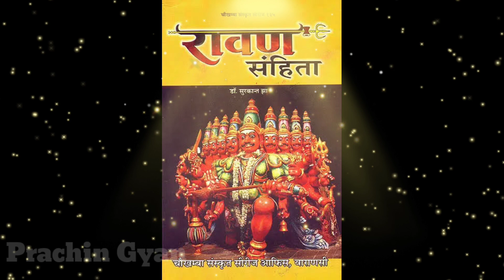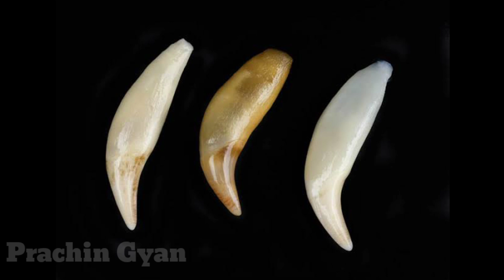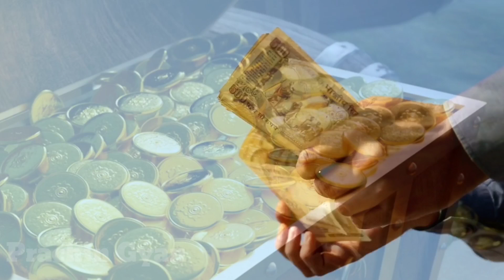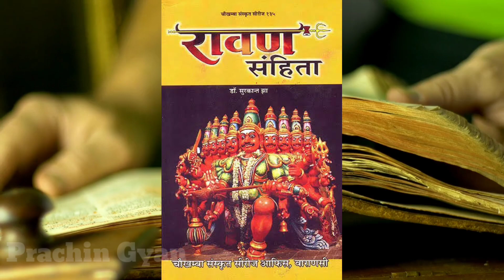रावण ने बताया भालू के दांत पहनने के 10 गुप्त चमत्कार ? काश पहले पता होता ये जानकारी// ravan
रावण ने बताया सुवर के दांत पहनने के 10 गुप्त चमत्कार ? काश पहले पता होता ये जानकारी// ravan ✔️दोस्तो आप सभी लोगो के आत्म कल्याण एवं जनहित के लिए हमारे टीम द्वार prachin gyan store नाम की ऑनलाइन स्टोर बनाई गई है जिसमें आपको सस्ते दामों में दुर्लभ सिद्ध सामग्री, सिद्ध यंत्र, सिद्ध जड़ी बूटी, और धन प्राप्ति के अनेक वस्तु मिलेंगे, जो आपके जीवन को सुखमय बनायेगा
📌 यहां क्लिक कर हमारे स्टोर पर जाय 👇